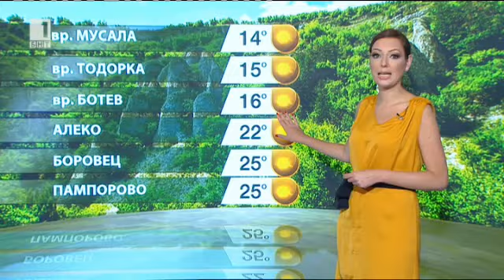BNT weather - Pavleta Terziyska - 19.07.2015 (20:40h)